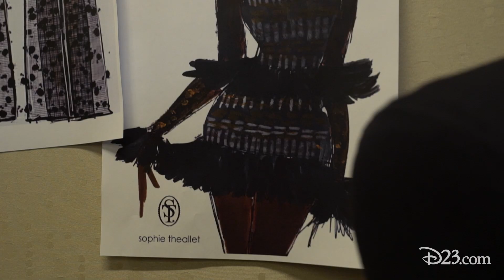New York Fashion Week Goes to Wakanda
For New York Fashion Week, Disney hosted Black Panther “Welcome to Wakanda”—a celebration of fashion inspired by the film’s gorgeous costume design.

Samira Ibrahim, Communications Manager, Fashion from Disney Consumer Products and Interactive Media, shares the inspired, one-of-a-kind looks created by leading designers before we see them on the runway at the immersive, Wakanda-inspired New York Fashion Week party.